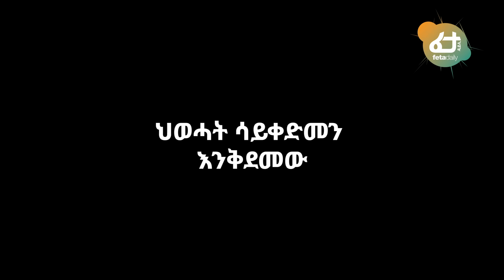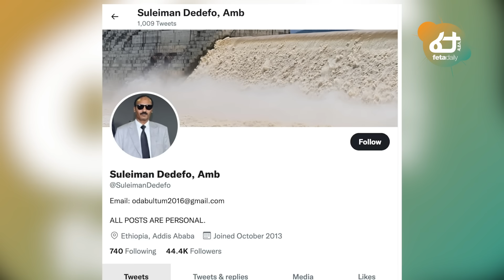Ethiopia - "ህወሃቶች ሳይቀድሙን እንቅደማቸው" አብይና ኢሳያስ ክረምቱ ሲገባ እንመጣለን ብለውናል